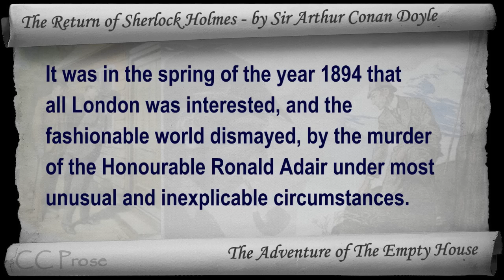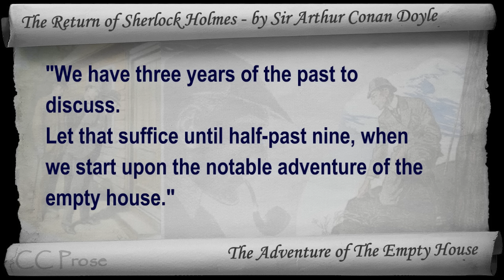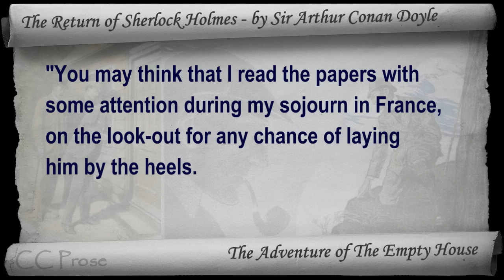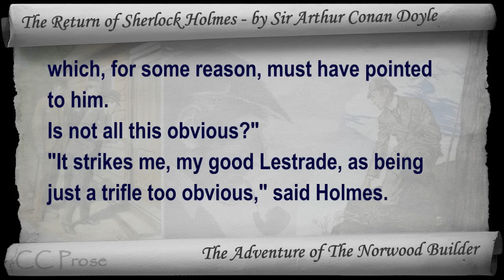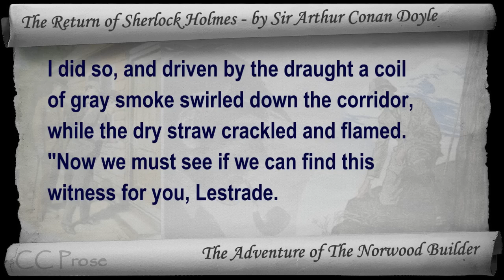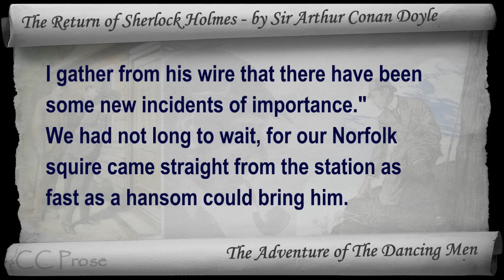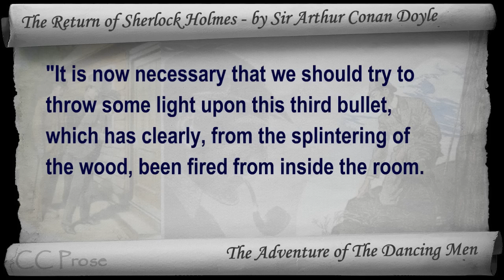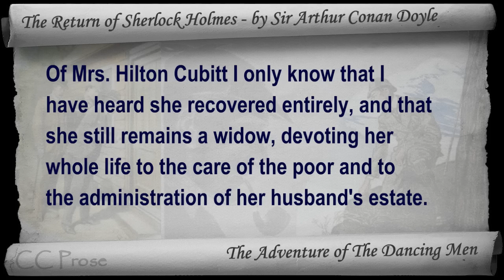Part 1 - The Return of Sherlock Holmes Audiobook by Sir Arthur Conan Doyle (Adventures 01-03)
Part 1. Classic Literature VideoBook with synchronized text, interactive transcript, and closed captions in multiple languages. Audio courtesy of Librivox.